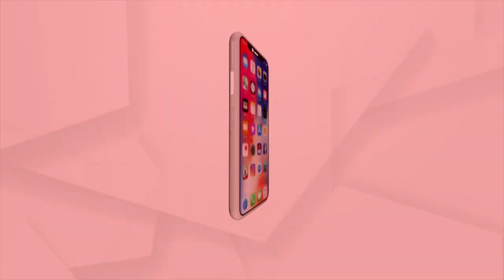ମୂଷା ପିନ୍ଧିବେ ୟୁନିଫର୍ମ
ଧରିବେ ଲୋକେସନ ଟ୍ରାକର, କ୍ୟାମେରା, ମାଇକ୍ରୋଫୋନ
ଭୂମିକମ୍ପ ବେଳେ ସାଜିବେ ଦେବଦୂତ
‘ହିରୋ ରାଟ୍ସ’ ମଣିଷଙ୍କ ଜୀବନ ବଞ୍ଚାଇବା ପାଇଁ ରେଡ଼ି ହେଉଛନ୍ତି । ଭୂମିକମ୍ପ ପରେ ଭାଙ୍ଗି ଯାଇଥିବା ବିଲଡିଙ୍ଗ ଗୁଡିକ ଭିତରେ ମୃତାହତଙ୍କୁ ଖୋଜିବା ପାଇଁ ଟ୍ରେନିଂ ଦିଆ ଯାଉଛି ମୂଷା ମାନଙ୍କୁ । ସେମାନେ ଫସିଥିବା ଲୋକଙ୍କୁ ଠାବ କରିବା ସହ ଉଦ୍ଧାରକାରୀ ଦଳକୁ ଭିଡିଓ ପଠାଇବେ । ଏଥି ପାଇଁ ମୂଷା ମାନଙ୍କ ତାଲିମ ଆରମ୍ଭ କରି ଦେଇଛନ୍ତି ଆଫ୍ରିକାର କିଛି ବୈଜ୍ଞାନିକ ଓ ଆପୋପୋ ନାମକ ଏକ ସମାଜସେବୀ ସଂସ୍ଥା ।